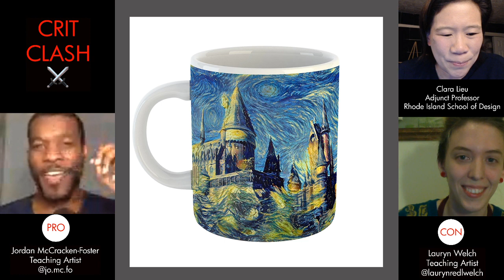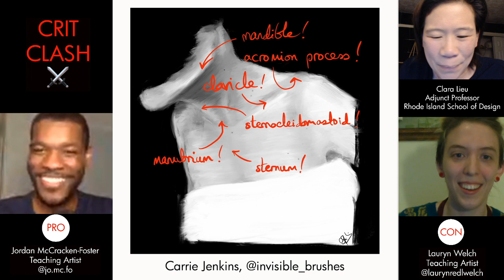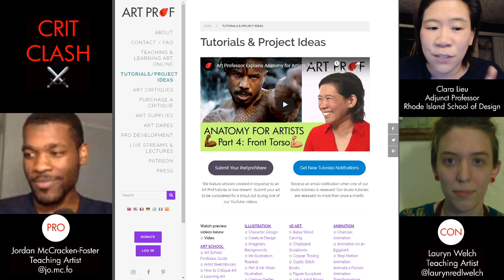Is Starry Night by Van Gogh Overrated? Art History Debate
Is the "Starry Night" painting overrated? Discussion with RISD Adjunct Professor Clara Lieu and Art Prof Teachings Artists Lauryn Welch and Jordan McCracken-Foster. In "Crit Clash," we assign a point of view to each artist for the purposes of this debate. In this case, Jordan is arguing for Starry Night while Lauryn is arguing against the artwork. These views are not necessarily what Lauryn and Jordan think about Starry Night in real life by the way, so you might see them making statements they wouldn't normally make!

• Portfolio critiques
• Artist calls

• Pro development
• Portfolio critiques

👂AUDIO EQUIPMENT
96 Pack Acoustic Panels Studio Foam Wedges 1" X 12" X 12"